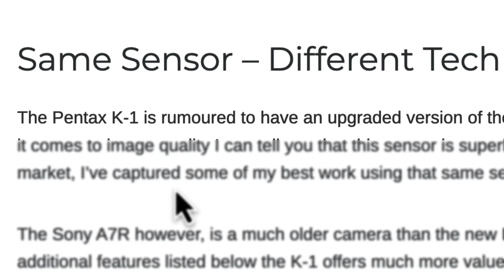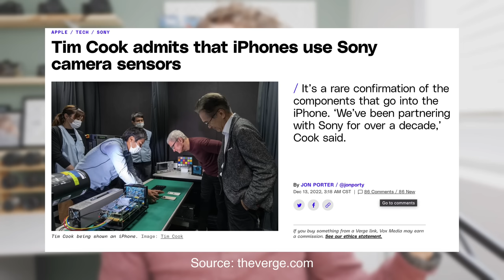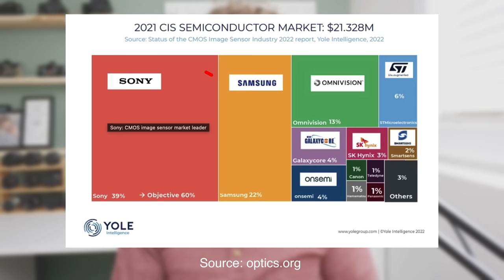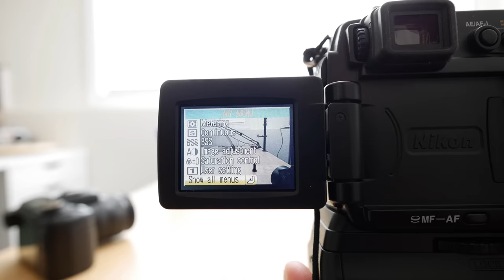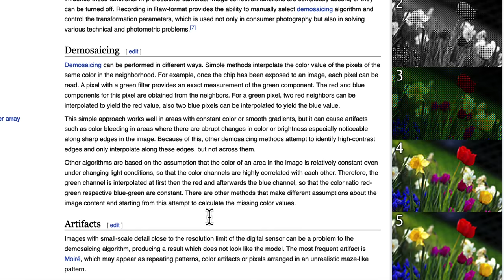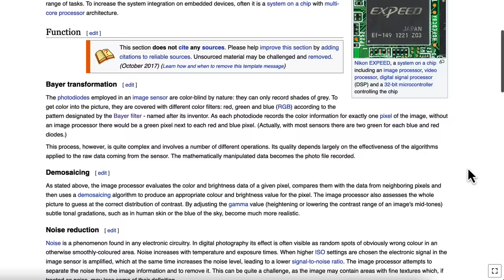My Camera is Better Than Yours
I'm sure you've had someone tell you that their camera is better than yours. Beyond normal spec wars, the debate often comes down to the mystical brand "color science". Why do images out of one camera look different from another? I'm doing a flyover view of the most common factors into what makes an image look the way it does. I use three digital cameras that use the exact same Sony sensor to try and shed some light on the secret sauce brands put into cameras.

GVM 80W LED Light
GVM 300W LED Light